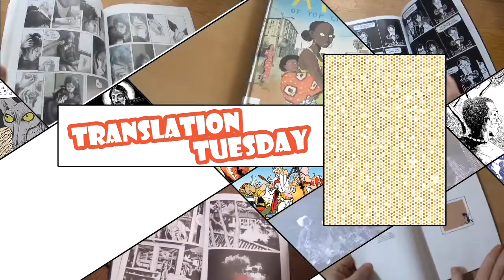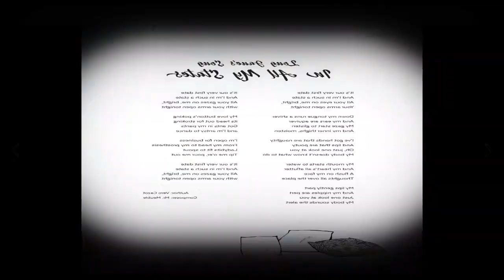About Betty's Boob by Véro Cazot & Julie Rocheleau [cc]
"An inspiring and surprisingly comedic tale of loss and acceptance told largely through silent sequential narrative, About Betty’s Boob is a seminal work from master storytellers Véro Cazot and Julie Rocheleau. Betty lost her left breast, her job, and her guy. She does not know it yet, but this is the best day of her life."